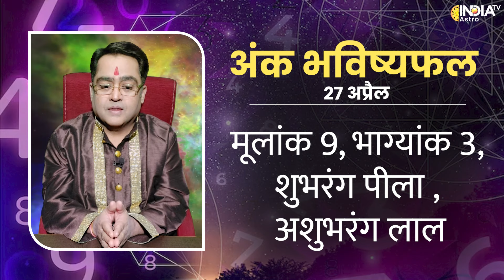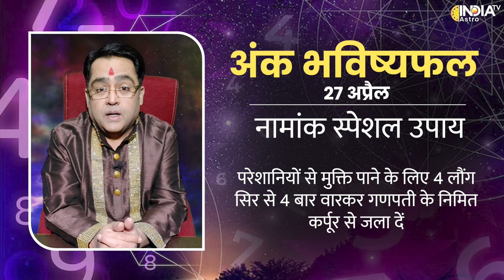Ank Shastra 27, April: अंक भविष्यफल मूलांक 1 से लेकर 9 तक का भाग्य, जानिए Kamal Nandlal से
अंकज्योतिष किसी के जीवन में संख्याओं का अध्ययन है। किसी व्यक्ति के जीवन काल में अंक बहुत महत्वपूर्ण भूमिका निभाते हैं। यह न केवल किसी व्यक्ति के मार्ग को आकार देता है बल्कि व्यक्ति को उसके जीवन और दिन में अभूतपूर्व कठिनाइयों से सुरक्षित रहने की भविष्यवाणी और चेतावनी भी देता है। अंकज्योतिष पढ़ने में बहुत सारी गहन गणनाएँ शामिल होती हैं।